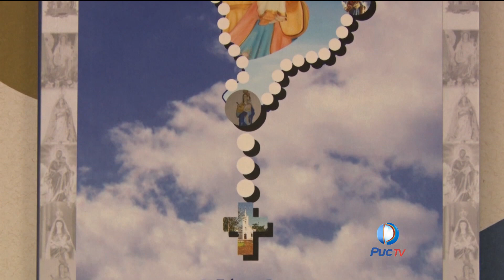História de devoção de Nossa Senhora da Abadia vira tema de livro